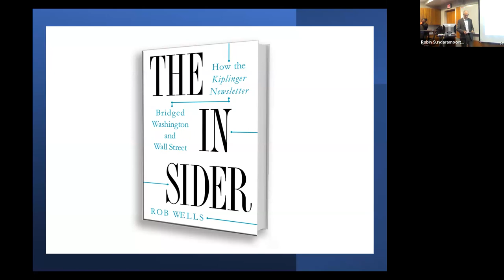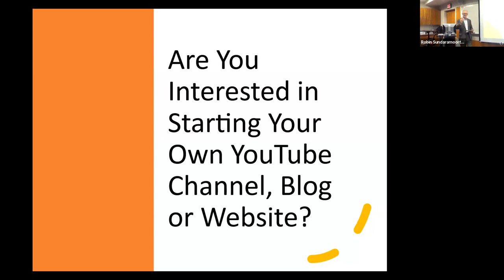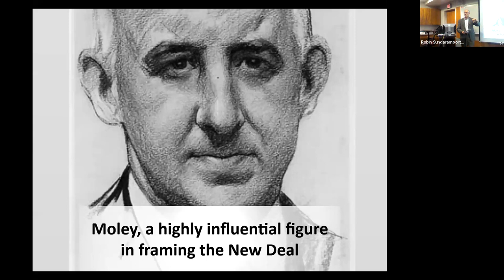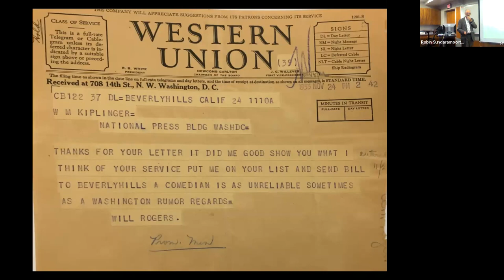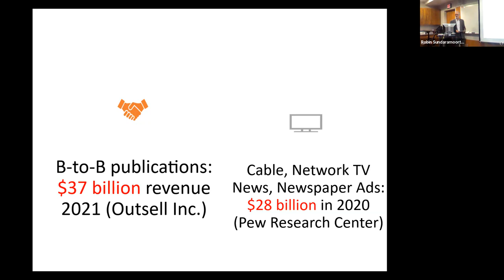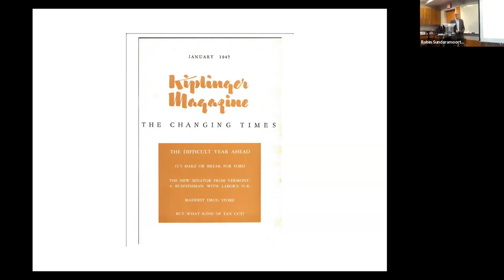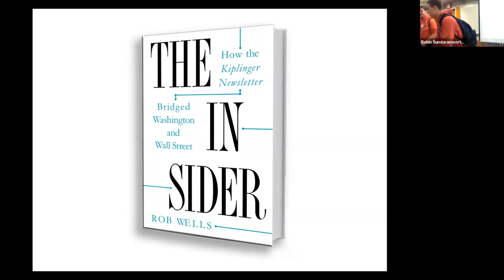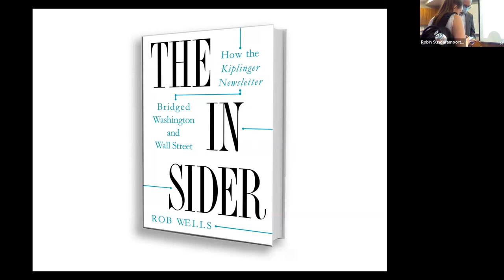Kiplinger Lecture w Rob Wells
Dr. Rob Wells talks about his new book The Insider: How the Kiplinger Newsletter Bridged Washington and Wall Street